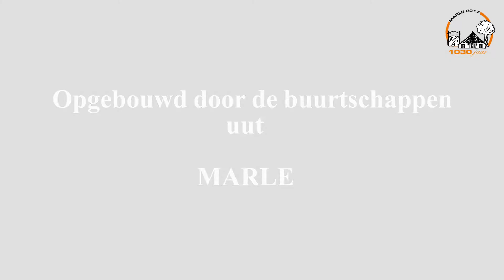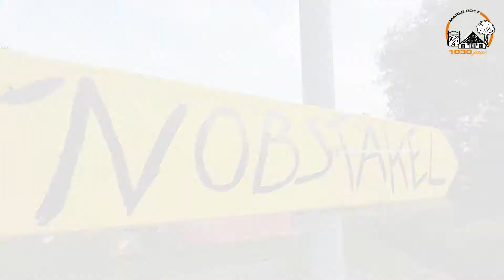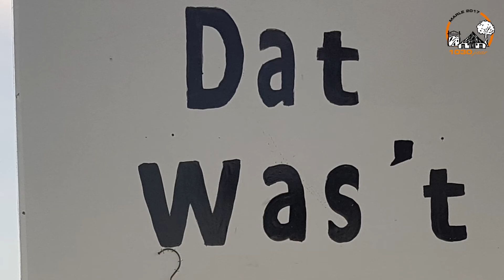Obstaclerun Marle 1030 Jaar. opbouw gefilmd.